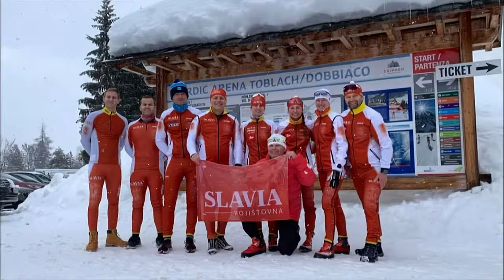Nejlepší laufařka ČR Kateřina Smutná pojede Jizerskou50 za Slavia pojišťovna sport team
Slavia pojišťovna sport team posílí pro nadcházející závod Visma Ski Classics – Jizerskou50 o nejlepší závodnici ČR v historii dálkových běhů. Členkou týmu se během příštího víkendu stane Kateřina Smutná (38), dvojnásobná vítězka tohoto legendárního závodu i proslulého Vasova běhu a držitelka mnoha dalších úspěchů. „Pro naplnění poselství Slavia pojišťovna Sport Teamu jsme si nemohli přát víc,“ uvádí vedoucí týmu, podnikatel Pavel Sehnal.
Nejlepší žena ČR v závodech dálkových běhů Kateřina Smutná se do závodního dresu vrací po necelém roce a své rozhodnutí označuje za výjimku.
„Pro start na Jizerské padesátce jsem se rozhodla koncem listopadu, když jsem postupně zjišťovala, že na tom nejsem výkonnostně špatně. V rakouském Obertilliachu jsem jela kontrolní závod s holkami ze skupiny, kterou podporuji v tréninku. Byla jsem nejrychlejší se slušným náskokem. To byl takový impuls tomu, že bych si ještě jeden dva závody mohla vybrat. Ale volba padla rychle na Jizerskou padesátku,“ uvádí Kateřina Smutná a dodává: „Vzhledem k tomu, že moji závodní kombinézu podle mého přání ušila firma ATEX, zvolila jsem tým, který závodí v oblečení stejné značky. Jsem ráda, že budu startovat po boku Standy Řezáče, kterého si vážím za jeho výsledky a vytrvalost. Zároveň to bude charitativní start. Peníze, které svým startem získám, půjdou na pomoc lidem v nouzi.“

Závodnice ujišťuje, že se rozhodně nejedná o návrat k závodní kariéře. Kateřina Smutná ohlásila konec kariéry loni na konci března 2021 po odjetí Vasova běhu.
Účast na Jizerské50 v dresu Slavia pojišťovna Sport Teamu nabídl Kateřině Smutné iniciátor vzniku týmu a nadšený sportovec Pavel Sehnal ve chvíli, kdy se dozvěděl, že legendární lyžařka zvažuje závod jet. „Jsme nesmírně rádi, že Kateřina kývla a slovo hrdost vůbec není od věci. Počítáme s tím, že ve výsledkové listině možná nebude Katka tak vysoko, jak jsme ji všichni byli zvyklí vídat v posledních letech. Ale o to momentálně v celém tom krásném příběhu naší spolupráce jde. Právě fakt, že si chce zajet Jizerskou50 na pohodu a pro radost, dokonale vystihuje poselství celého našeho týmu a důvod, proč byl založen. Vrcholový sport a profi team jsou vlastně výkladní skříní daleko většího počtu lidí, které chceme inspirovat ke zdravému pohybu.“
Sama Kateřina Smutná k ambicím na umístění říká: „Těším se na ten závod bez ohledu na výsledek, ale čím lepší bude, tím potěším více fandů a tým získá víc bodů do prestižní týmové soutěže. Teď říkám, že jedu pro svoji sportovní radost, ale vím, že na trati to bude pravé závodění, které ve mně stále je. Cílem je top 10. Jestli se to podaří budu spokojená.“
Zatímco závodní tým Slavia pojišťovny objíždí prestižní seriál závodů v dálkových bězích Visma Ski Classics, veřejnost se může zapojit třeba do akce Král Jizerských hor. „Ta kopíruje prakticky celý itinerář trati Jizerské50, ale Jizerky zažijete na pohodu, ve svém tempu a libovolný den,“ vysvětluje Pavel Sehnal. „Protože to, co se skutečně počítá, je prostě vstát z gauče a něco dělat podle svých vlastních možností. Všem účastníkům Jizerské50 bych proto přál, aby se dostali do cíle zdraví a měli sami ze sebe dobrý pocit.“
Slavia pojišťovna sport teamu se v dosavadním průběhu seriálu Visma Ski Classics daří. Celkově je po sedmi odjetých závodech zatím nejlepší z českých týmů na 13 místě. Nejvíce bodů získala finská závodnice v angažmá Heli Heiskanen, která je na průběžném 9. místě klasifikace žen. Na tratích o sobě ale dává stále více vědět také nadějná mladá lyžařka Tereza Hujerová aktuálně 23. v celkovém bodování a stále lepší výkony podává matador týmu Stanislav Řezáč (32.), jehož forma stoupá – v neděli 6. 2. to dokázal skvělým 5. místem na Köning Ludwig Lauf v Německu.